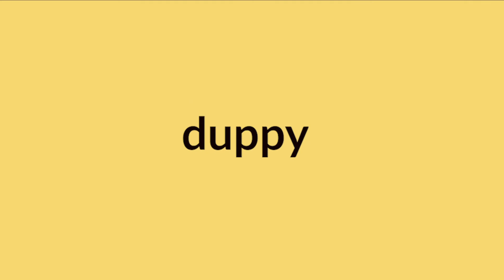Learn Jamaican Patois - Duppy - What It Means And How To Say It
Hi Everyone, The Word in This Episode of  Learn Jamaican Patois - Duppy - What It Means And How To Say It.